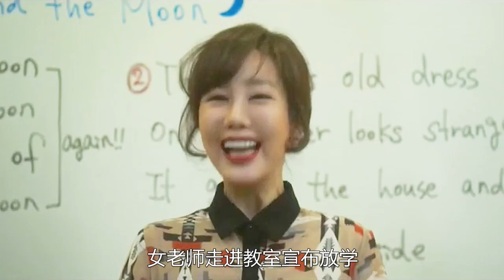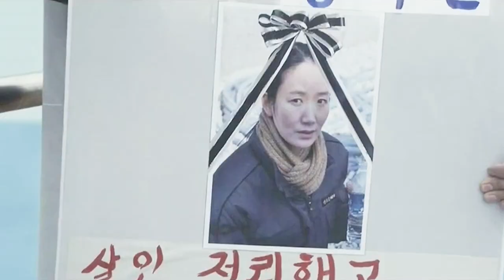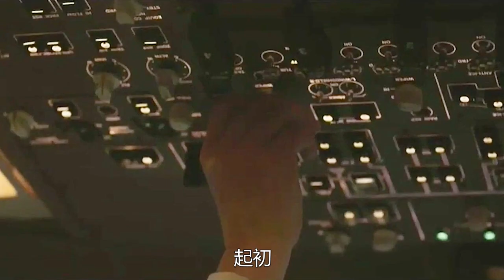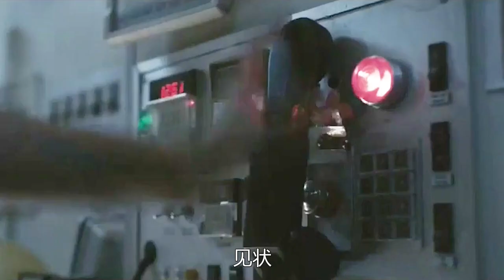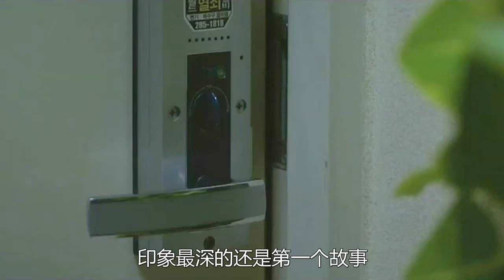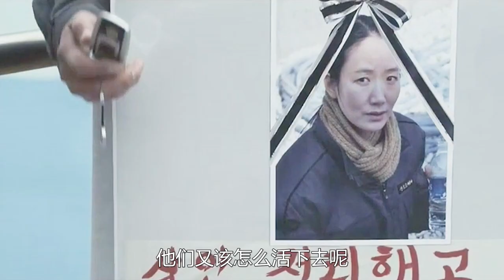【小雅】丧尸，阿飘，食人魔，你最害怕其中哪一个？韩国经典恐怖片《恐怖故事》